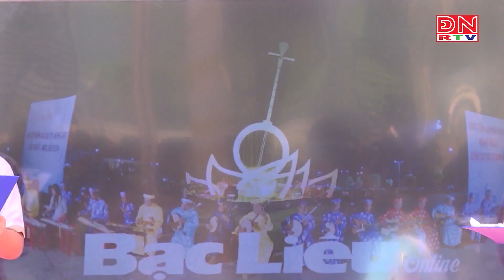Hội Nghị Chuyên đề Môn Âm nhạc - Giáo dục địa phương năm học 2021-2022 (Đài truyền hình Đồng Nai)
Đài Truyền hình Đồng Nai